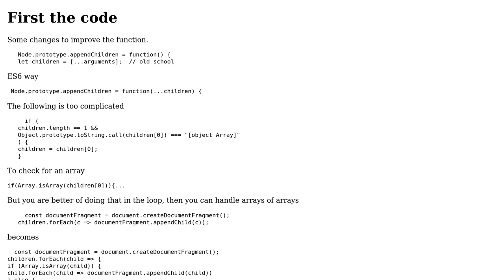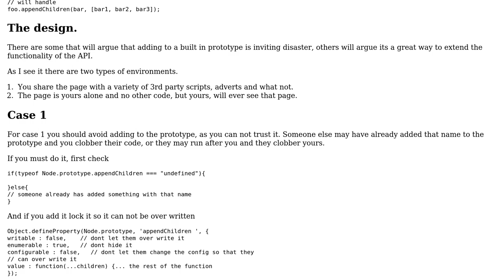Append multiple children to a node at once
With thanks & praise to God, and with thanks to the many people who have made this project possible! You are responsible for your own actions.